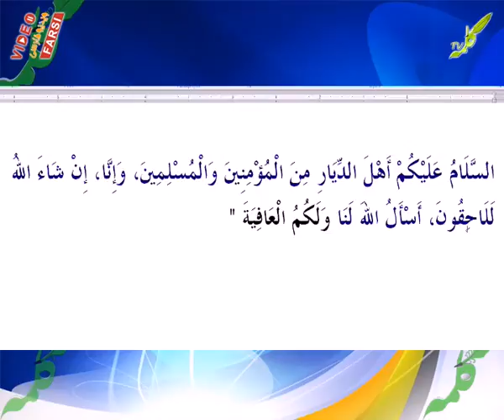صبح کلمه 16-03-2013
برنامه صبح کلمه
استاد سجودی
موضوع برنامه: مرگ